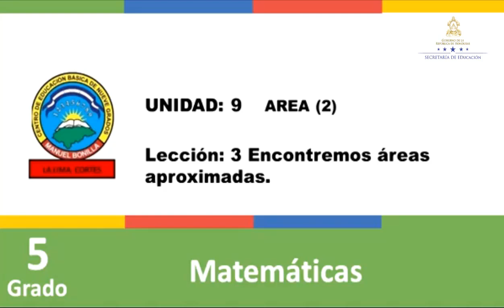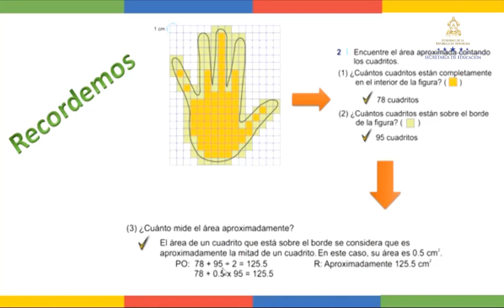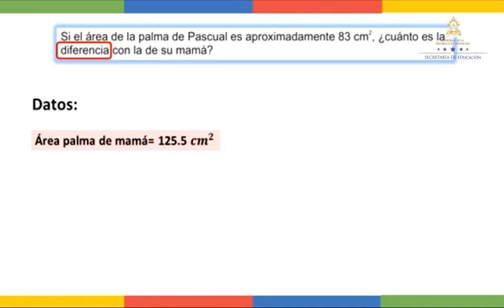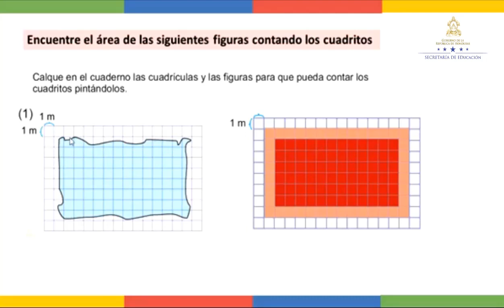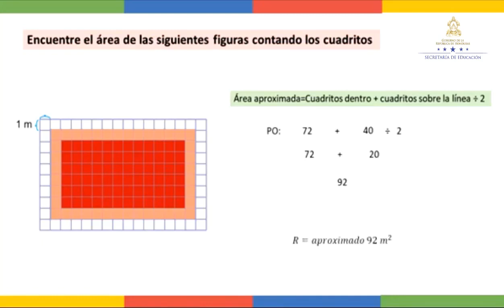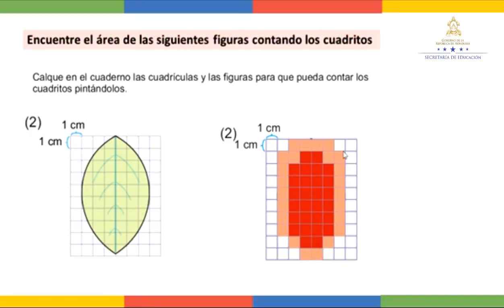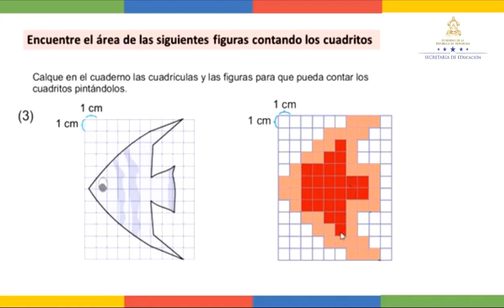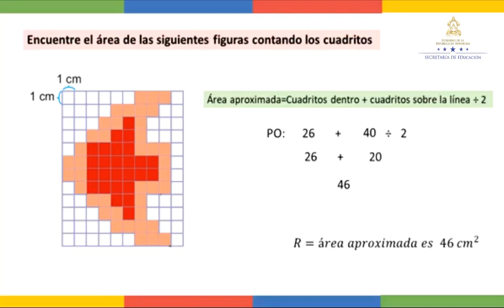Áreas aproximadas clase 2 - Quinto Grado - Matemáticas